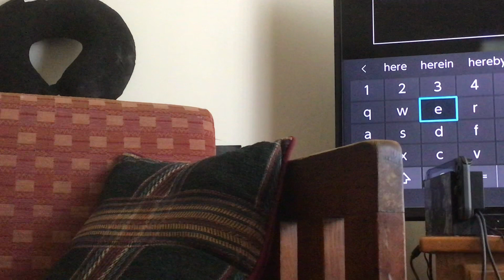Big surprise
Nini love u